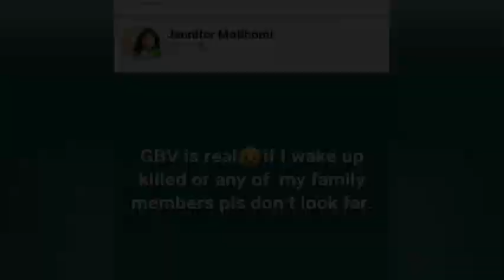GBV is real _ See what this ANC leader did to his wife.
See what this ANC leader did to his wife.